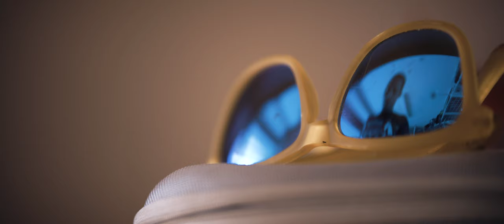Featured Cancer Fighters: Tyler and Natasha Wagner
Diagnosed at 29 with T-cell leukemia lymphoma, a young family finds new appreciation for the everyday little things and gratitude for every day together.

Tyler was treated at Moores Cancer Center at UC San Diego.